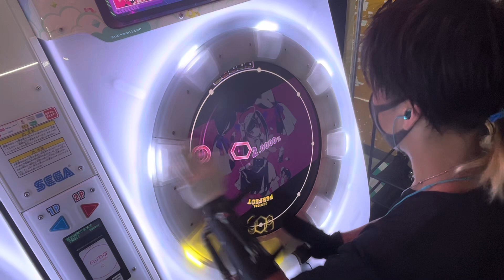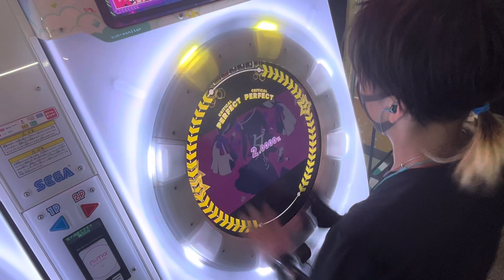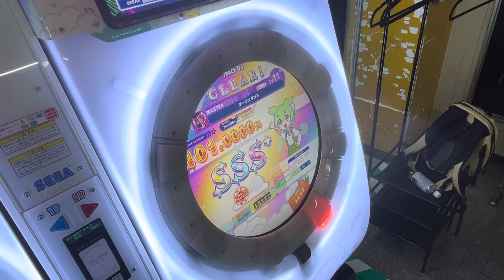maimaiでらっくす｢ダーリンダンス｣MASTER譜面 理論値ALL PERFECT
ないすぅ！！！！！！